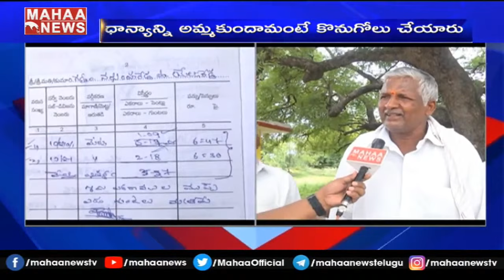ఈ గ్రామ రైతుల కన్నీటి గోడు వింటే.. గుండె తరుక్కుపోతుంది | MAHAA NEWS